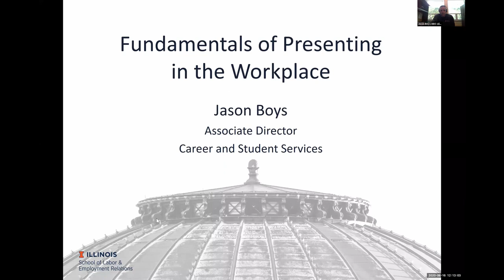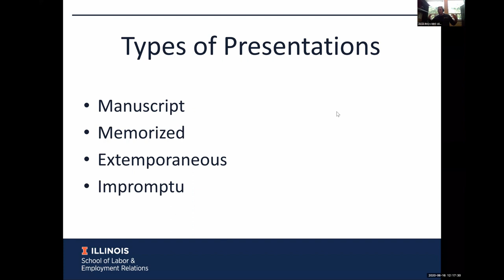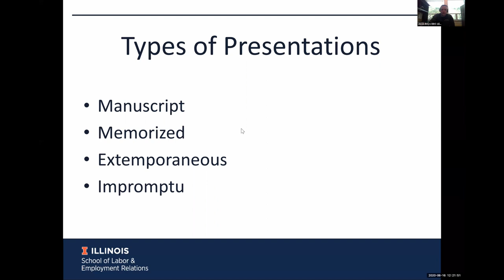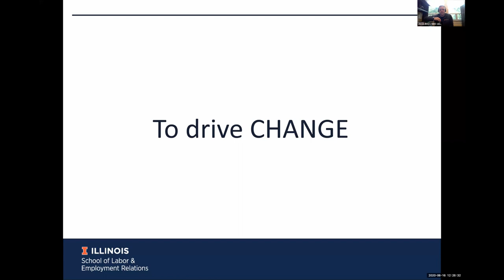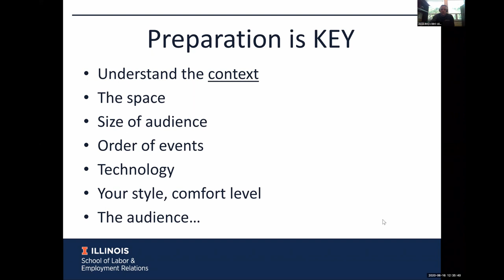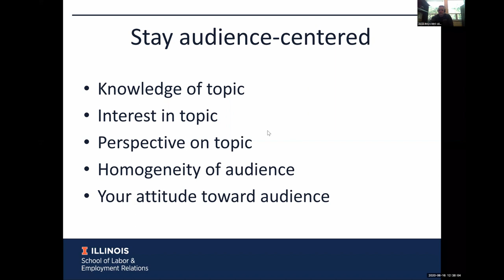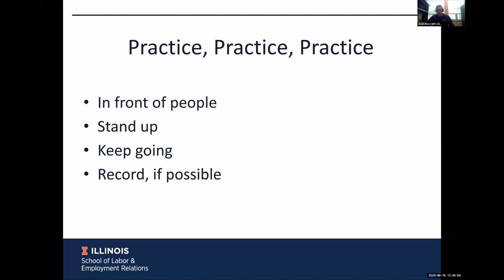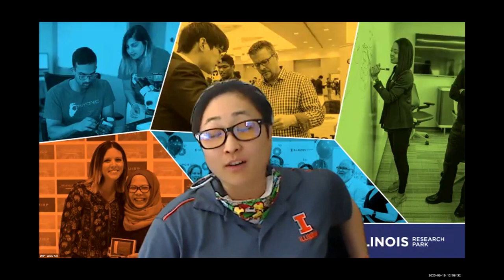UIRP Summer Intern Workshop: Fundamentals of Presenting in the Workplace with Jason Boys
On June 16, 2020, Jason Boys from the School of Labor and Employment Relations discussed the basics of public speaking in a professional setting. From the types of public speaking to the goals of presenting, Boys informed the interns of the importance of having basics in presenting in the workplace. This was the third workshop of the Summer Intern Professional Development Series.

Jason supports the full range of career and student services for the School of LER. Some of his duties include serving as the primary contact of prospective and admitted students, assisting with onboarding of all new graduate students, serving as an administrator for recruiting and providing career coaching and professional development guidance for students.